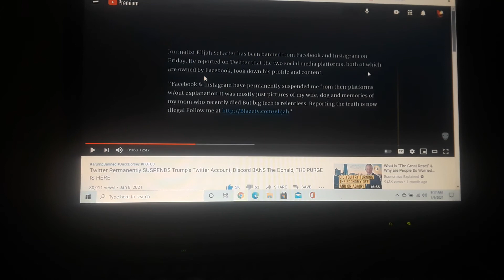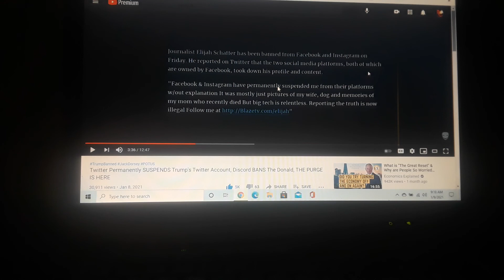Why Humans Will Represent Humans Only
If You Want A Immortalize Channel Shout Out On My Intro/Outro Then $1 Month Upon Deposit And Make Sure You Have Your Channel That I'll Review Name In Advance Please...
Help This Fellow Forced Below Poverty Mgtow Human Man Servive This Prison Planet Zoo Museum Financially Anything Will Be Of Service And I'll Continue To Support And Not Let You Down!Even $1 ShoutOuts At The Beginning Of Every Video!

Here's the tip jar cheer😎🍺